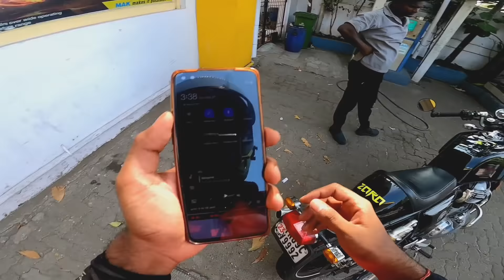SUPER BIKE Z800- DREAM COME TRUE 🥺 | SUPRISE for you Soul Family 🔥😍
Suprises loaded video for soul family , hope u guys enjoy the lifestyle and behind the scenes of the vlog by us . @unlukjack28 @ridewithsachin5542 ❤️keep supporting guys ❤️

Talk to me in Instagram - soul_rider95 - 52k Family

with Love,
Soul Rider